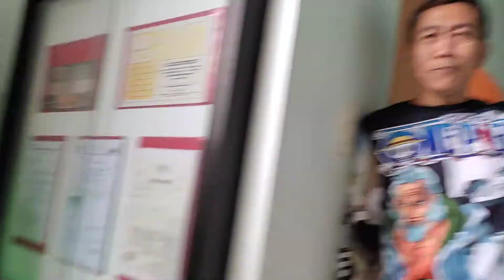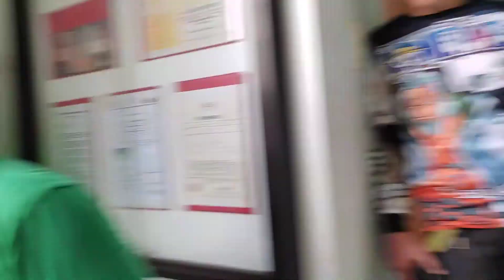Super happy ng mga tao ko kase may midyear bunos uli sila for year2022